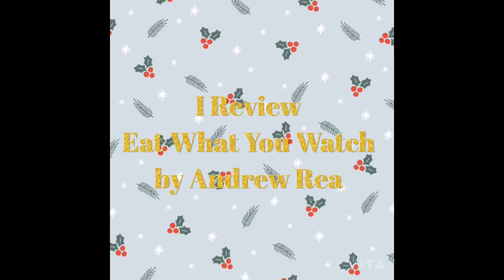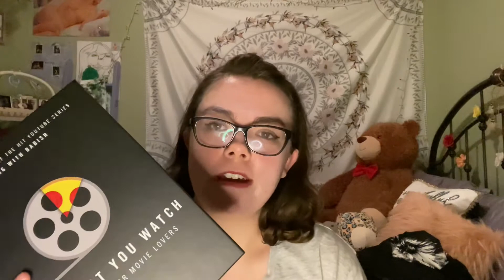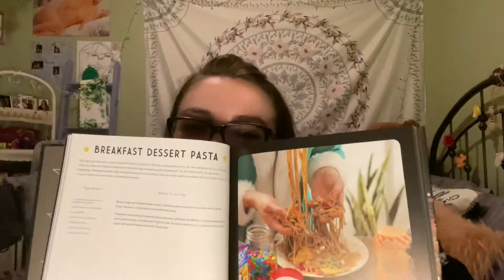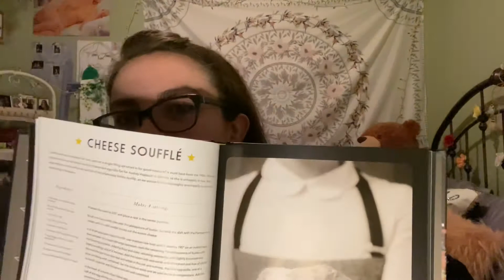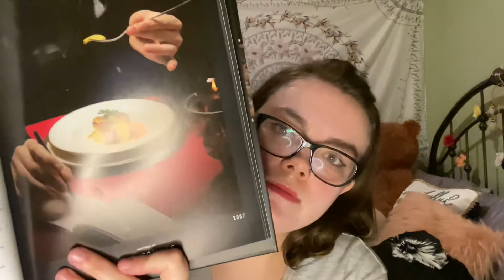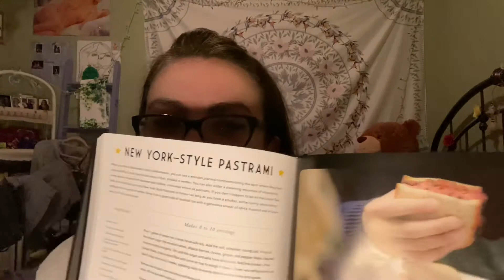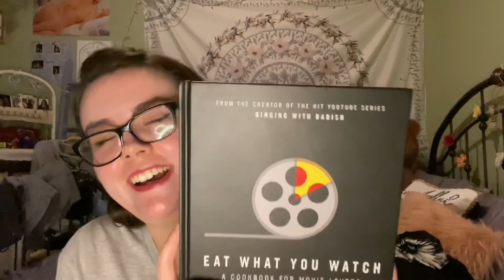HAPPY HOLIDAYS! I’m Reviewing Andrew Rea’s Book Eat What You Watch! 🍽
Happy Holidays! I hope everyone enjoys the end of this year (it’s been rough ☹️). ❄️🎄❄️🎄❄️